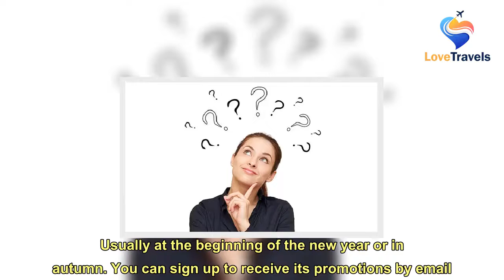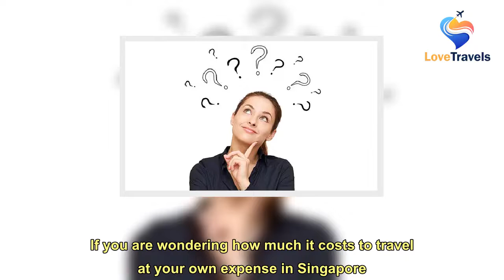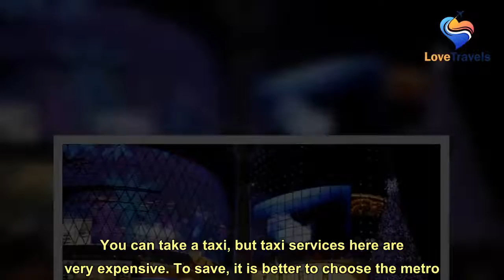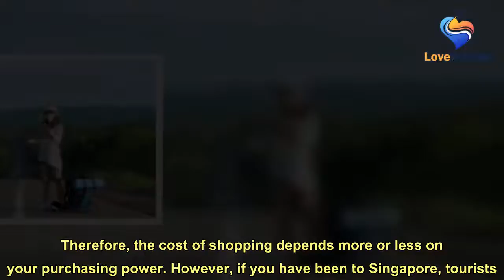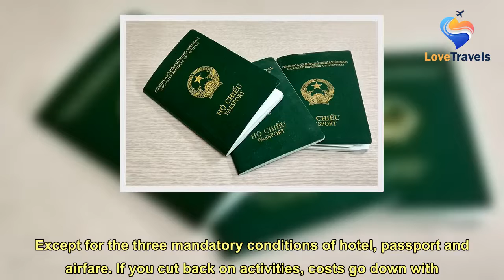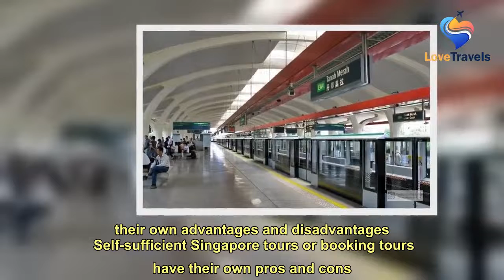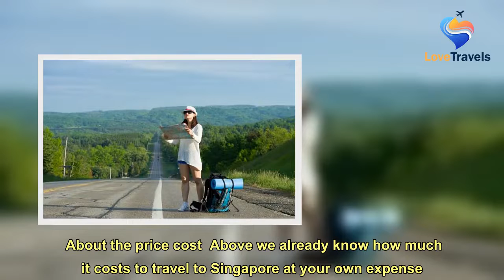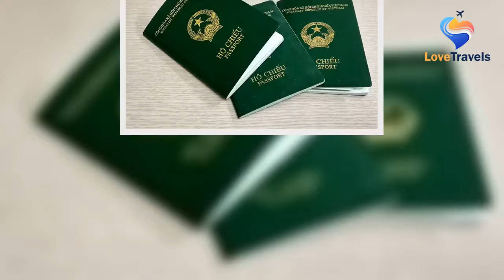How much money does self-sufficient travel to Singapore need? Details of each item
Singapore, in order to satisfy the enthusiasm for exploration, more and more young Vietnamese are choosing dusty tours or self-sufficient tours. Not only look for locations in the country. Many of you tend to do an outside tour. Among them, it is as popular as self-contained tourism in Singapore.  It